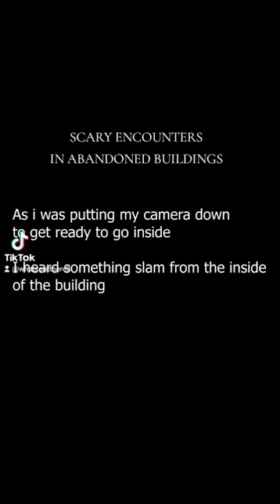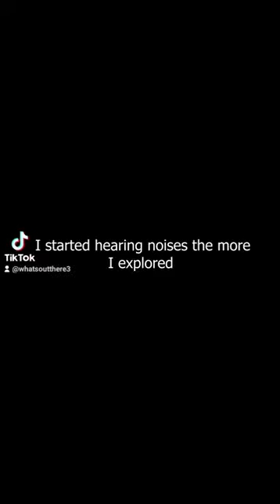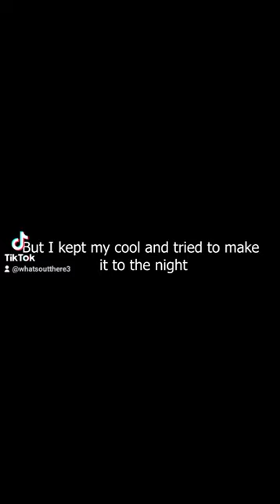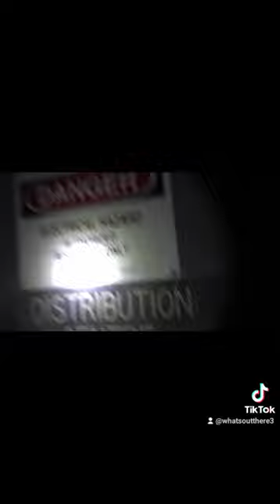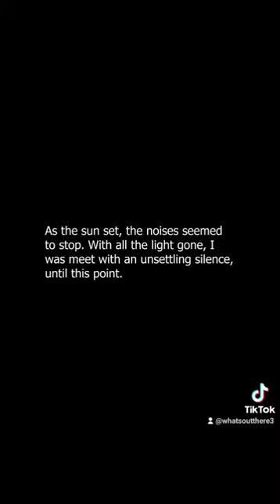TIKTOK VIDEOS : SCARY ENCOUNTERS IN ABANDONED BUILDING.